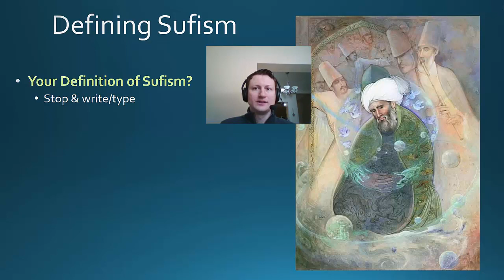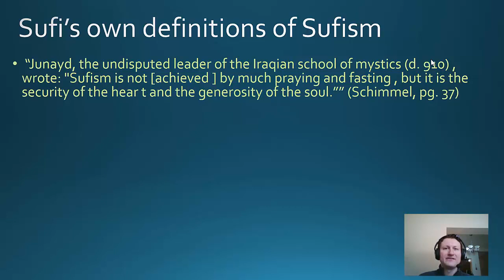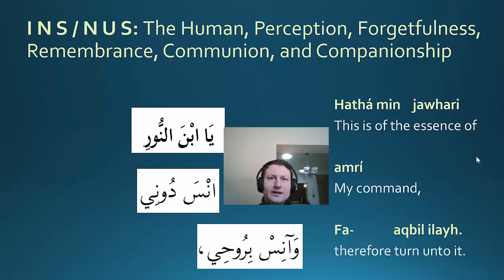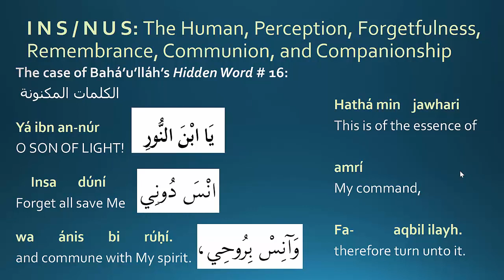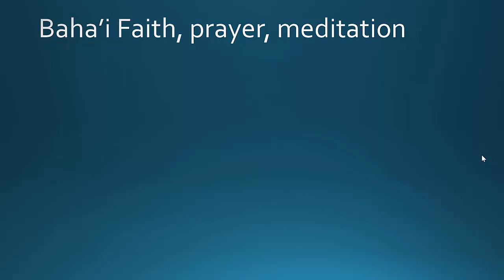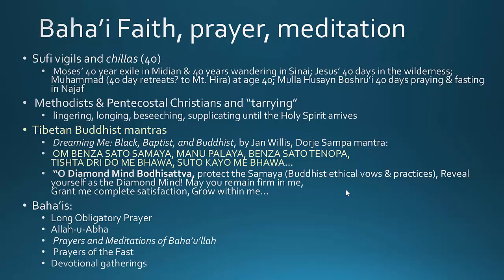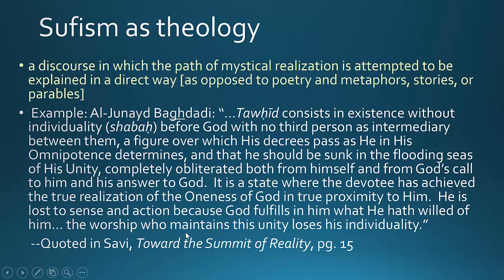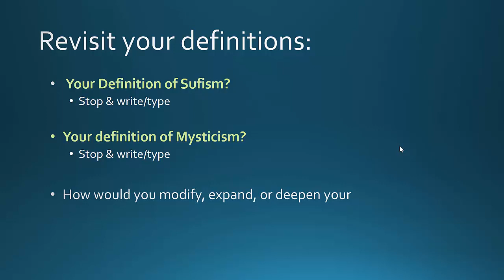Introduction to Sufism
Sufism, the Baha'i Faith, and Mysticism